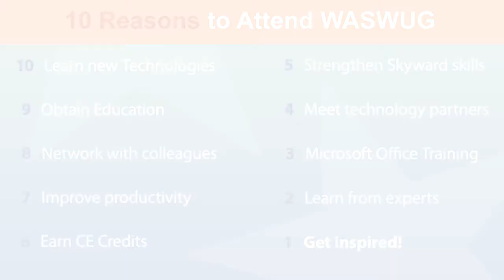Attend WASWUG 2015!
Top 10 reasons to attend WASWUG 2015.